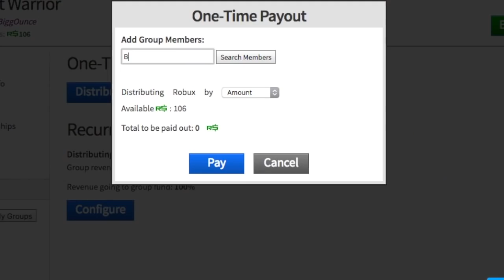I did it. (R2DA)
I got the SPAS!

Thumbnail Made by AnimatedMoose2203

it maybe shit but i ask a WHOLE Bunch of artist to draw me a thumbnail and he was the only one who did it.

This video (plus a few others) was privated because i didnt really like them at the time but since R2DA Shutdown these videos are memories of a great time. so i decided to make them public.
Rest In Peace Reason 2 Die Awakening